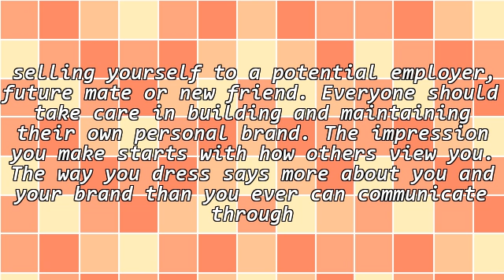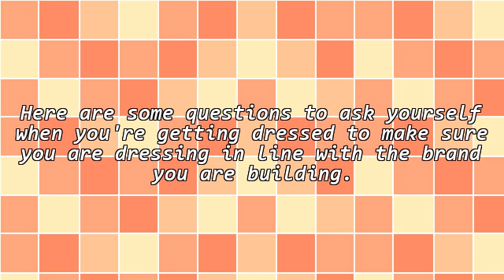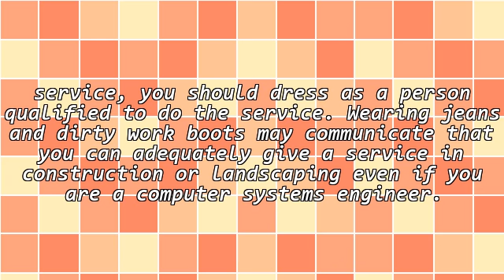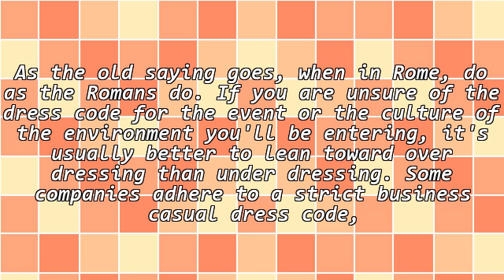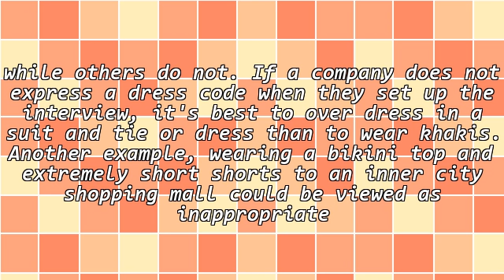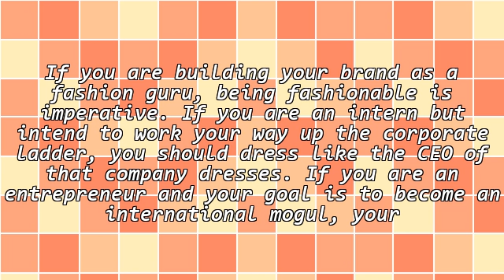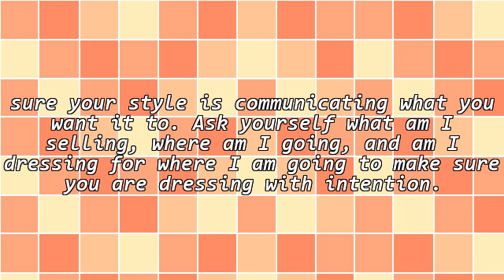Personal Branding - How You Dress Speaks Volumes